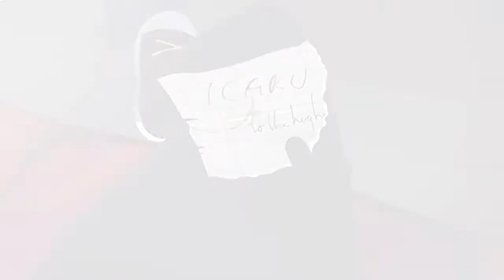Mirror's Edge - Playthrough / Walkthrough - Chapter 1 - Flight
In preparation for Mirror's Edge Catalyst we're playing through the original Mirror's Edge.

Chapter 1 - The Edge:  Follows Effie as she finds out that her sister has been framed for murder only to find out that she'll be taking the wrap.

Mirror's Edge is an action-adventure platform video game developed by EA DICE and published by Electronic Arts. The game was announced on July 10, 2007, and was released for the Xbox 360 and PlayStation 3 in November 2008. A Microsoft Windows version was released on January 13, 2009. Mirror's Edge is powered by the Unreal Engine 3, with the addition of a new lighting solution, developed by Illuminate Labs in association with DICE.

Mirror's Edge is set in a quasi-futuristic dystopian society, in which a network of 'runners', including the main character, Faith, act as couriers to transmit messages while evading government surveillance. In the style of a three-dimensional platform game, the player guides Faith over rooftops, across walls, through ventilation shafts, and otherwise within urban environments, negotiating obstacles using movements inspired by parkour. The game has a brightly colored style and differs from most previous first-person perspective video games in allowing for a greater freedom of movement with regard to its 3D environment, allowing for a wider range of actions—such as sliding under barriers, tumbling, wall-running, and shimmying across ledges; in having no heads-up display; and in allowing a range of vision which incorporated the legs, arms, and torso of the character as frequently visible elements on-screen.

Mirror's Edge has received positive reviews, with the PC version garnering a Metacritic aggregated score of 81%. The game's uniqueness and its expansive environments have received praise, while criticism has centred on its weakness of plot, trial and error gameplay and short length. The game won the Annual Interactive Achievement Award for Adventure Game of the Year. A soundtrack featuring remixes of the final credits song "Still Alive" by Swedish singer Lisa Miskovsky was also released. A side-scroller mobile game, also titled Mirror's Edge, was released for iPad on April 1, 2010, and for the iPhone on September 2, 2010. A port of the game was released for Windows Phone on July 13, 2012, with an initial exclusivity period for owners of Nokia Lumia phones. A reboot, Mirror's Edge Catalyst, was officially announced at the Electronic Entertainment Expo 2013, scheduled to be released on June 7, 2016.